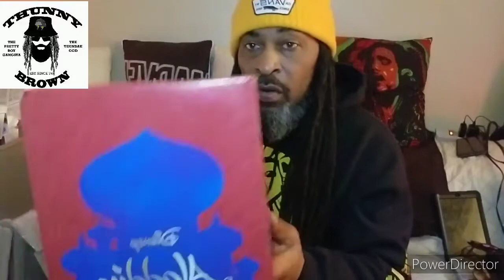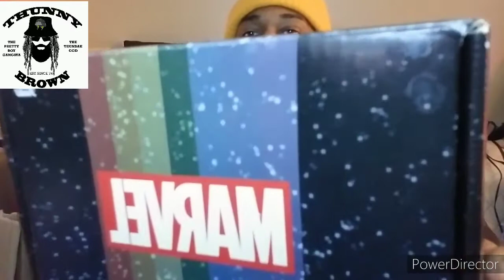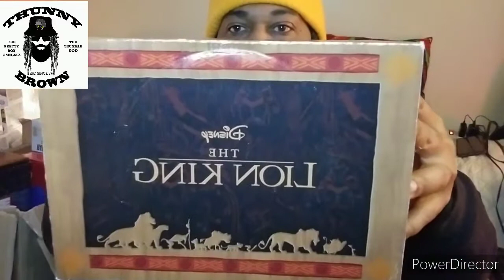Fenomenal Funkin Funko Haul & Unboxing! Warriors, Lion King, Disney Princesses & more! I'm Excited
Juice, A good friend of mine whose into flipping and collecting card's and Funko Pop's has been attempting to get me into the life for some time now but I was fighting it due to space restrictions and my severe OCD, so what he do? He sent me this giant mystery box of Fabulous Funko goodies and now I got the itch lol.